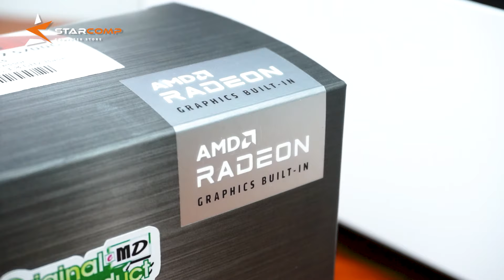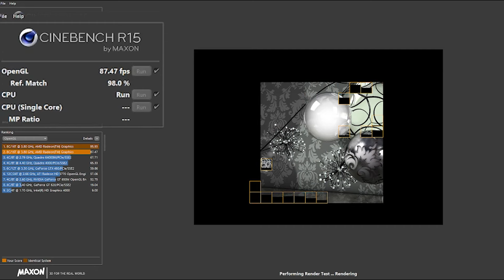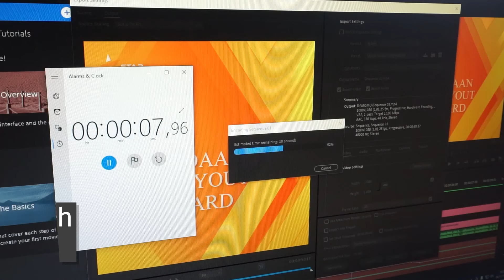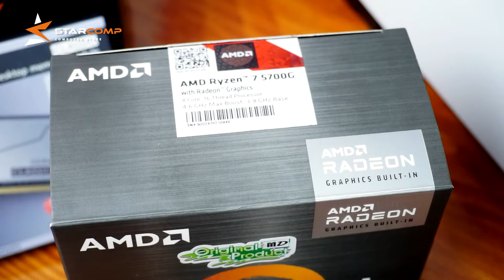Ga Perlu Nungguin Harga VGA TURUN! Ngebet Rakit PC Mending Pake Ini Ryzen 7 5700G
Graphics Model : Radeon™ Graphics
# of CPU Cores : 8
# of Threads : 16
# of GPU Cores : 8
Base Clock : 3.8GHz
Max Boost Clock : Up to 4.6GHz
Total L2 Cache : 4MB
Total L3 Cache : 16MB
Unlocked : Yes
CMOS : TSMC 7nm FinFET
Package : AM4
PCI Express® Version : PCIe® 3.0
Thermal Solution (PIB) : Wraith Stealth
Default TDP / TDP : 65W
cTDP : 45-65W
Max Temps : 95°C